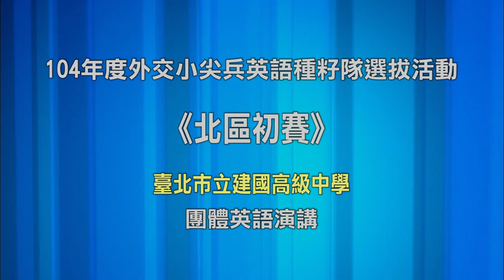104年度外交小尖兵初賽北區04